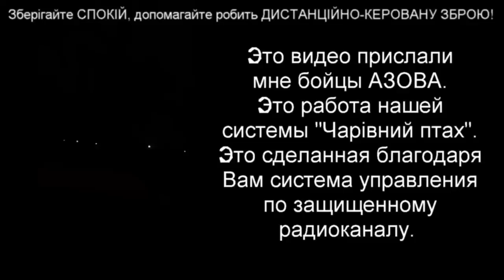ОБМЕН МНЕНИЯМИ (вторая часть общения)